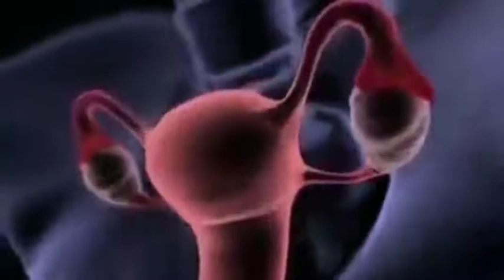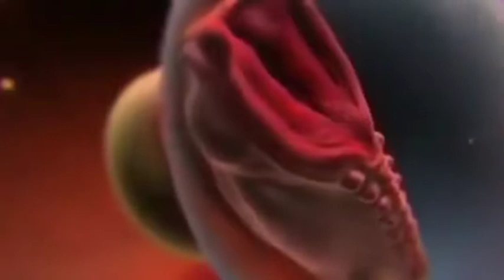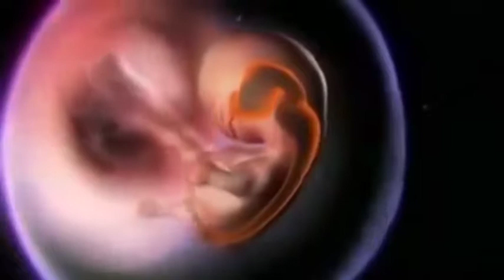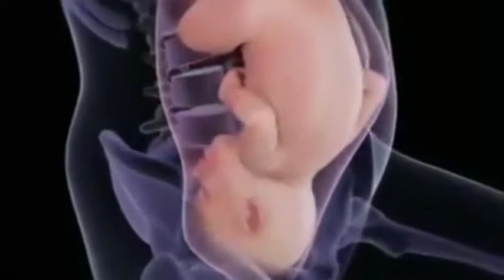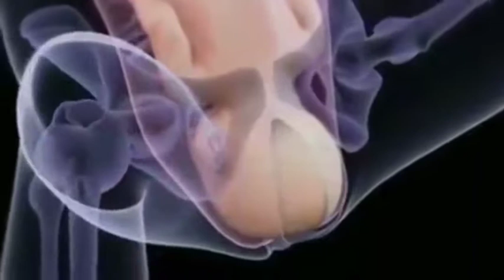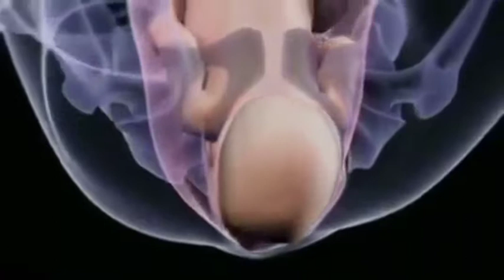Describe the Process of Fertilization in Human Beings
Process
The process of human fertilization is a complicated one, but the egg and sperm will unite in the long run. Although technical in nature, you could also look at it as a journey to find the perfect match. The egg will sit waiting for one sperm out of up to 150 million that begin the race, and it will merge with that sperm to create human life. While the egg waits, the sperm race and compete to be the first to penetrate the egg. When the one sperm and egg finally meet, electricity fills the air. Seriously, electric signals are released. Although the details may not be so romantic, remember that it is the journey that counts.

Human fertilization begins with a woman's menstrual cycle. This cycle prepares a woman's body for fertilization. About half way through this cycle, the woman's body is ready to begin the process of human fertilization. It is at this point that an egg cell is released, or ovulated, into the Fallopian tube. Inside this Fallopian tube, fertilization will take place.

Human Egg Cell Diagram
Human egg cell
During intercourse, a man can ejaculate, or release semen into a women's vagina. There are up to 150 million sperm in the semen in a single ejaculation. The sperm travel to the Fallopian tube to meet the egg; however, the sperm have some big challenges ahead to complete this journey. For instance, the sperm have to complete this journey within 12-48 hours of the egg being ovulated, or else they will die.

About 85% of the sperm are not properly structured for travel. This leaves only about 15% of the sperm to complete the journey to the egg. The remaining sperm will follow chemical signals given by the vagina and cervix, the opening of the uterus. The chemical signals will guide the sperm through the cervical mucus and up the lining of the uterus. The uterus is also known as the womb and is where the baby will develop after fertilization.

Only about 1,000 sperm are left. After the sperm make it through the uterus, they face the challenge of picking the correct Fallopian tube. There are two Fallopian tubes, and only one contains the egg. The sperm that choose the correct Fallopian tube will finally reach the egg.

This process, from ejaculation to the remaining sperm reaching the egg, takes about 20 minutes. At this point, there are only a few dozen sperm left that actually make it to the egg. The remaining sperm begin to surround the egg, and they race to be the first and only sperm to actually fertilize the egg.